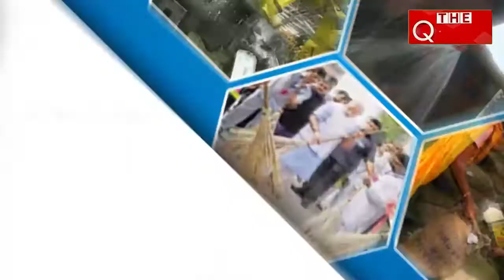୭୨ ବର୍ଷରେ ମୋଦୀ: ୮ ବର୍ଷରେ ଦେଶକୁ କ’ଣ ଦେଇଛନ୍ତି ଓ କ’ଣ ବାକି ଅଛି ? THE Quiver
ଆଜି ମୋଦୀଙ୍କ ଜନ୍ମଦିନ । ୭୨ ବର୍ଷରେ ପାଦ ଥାପିଲେ ନରେନ୍ଦ୍ର ମୋଦୀ । ତାଙ୍କ ଜନ୍ମଦିନ ସାରା ଭାରତ ପାଇଁ ଗୁରୁତ୍ୱପୂର୍ଣ୍ଣ ହେଲା ୨୦୧୪ ପରେ । କାରଣ ୨୦୧୪ ୨୬ ମେ’ରେ ସେ ହେଲେ ଭାରତର ପ୍ରଧାନମନ୍ତ୍ରୀ । ଭାରତର ୧୮ତମ ପ୍ରଧାନମନ୍ତ୍ରୀ ଭାବେ ଶପଥ ନେଇଥିଲେ । ତା ପରେ ସାରା ଦେଶ ତାଙ୍କ ଜନ୍ମଦିନ ପାଳନ କରୁଛି । ଏହାରି ଭିତରେ ୮ ବର୍ଷ ଧରି ସେ ପ୍ରଧାନମନ୍ତ୍ରୀ ଭାବେ ଶାସନ କଲେଣି । ତାଙ୍କ ନେତୃତ୍ୱରେ ଭାରତର ଅନେକ ପ୍ରଗତି ହୋଇଛି ଓ ଅନେକ ବାକି ବି ଅଛି । ଏହି ୮ ବର୍ଷ ଶାସନ ଭିତରେ ମୋଦୀ ଦେଶପାଇଁ କ’ଣ କରିଛନ୍ତି ଓ କ’ଣ କରିବାକୁ ବାକି ଅଛି? ଦେଖନ୍ତୁ ଏହି ରିପୋର୍ଟ...